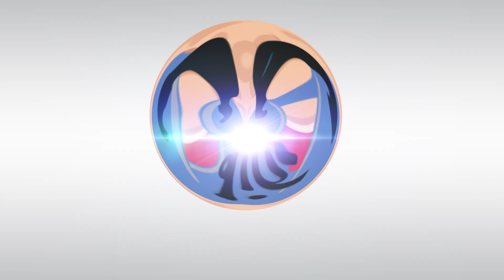Hidrata tu cabello con esto que tienes en la cocina!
Una solución barata , rápida y natural de hidratar los cabellos mas resecos!
hasta los muy procesados.

únete a la comunidad curvy mas positiva de la web!
Promovemos amor propio y curvas!
sigue a gordibuenas y únete al club!